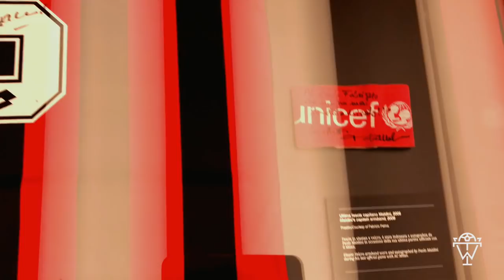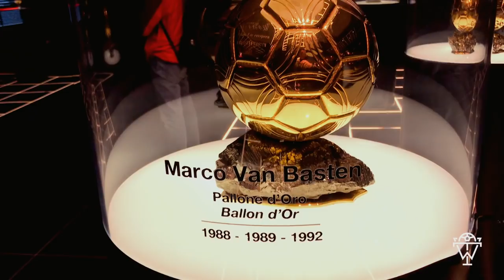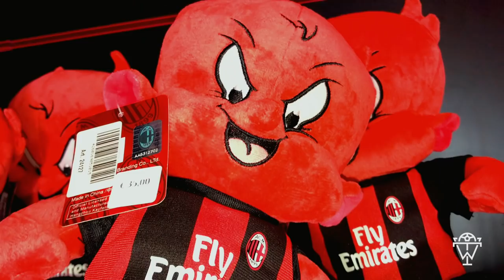VLOG #1 Krzysztof Piątek - co go czeka w Mediolanie?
Witajcie. Krzysztof Piątek trafił do AC Milan za 35 milionów euro. Byłem na prezentacji Polaka w Milanello. Wybrałem się do Casa Milan, muzeum Milanu i debiutancki mecz z Napoli. Zobaczcie pierwsze dni Krzyśka w stolicy mody!